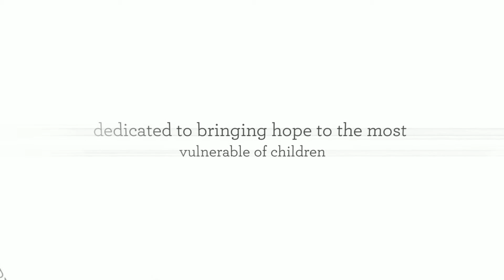tell me why - قل لي لماذا